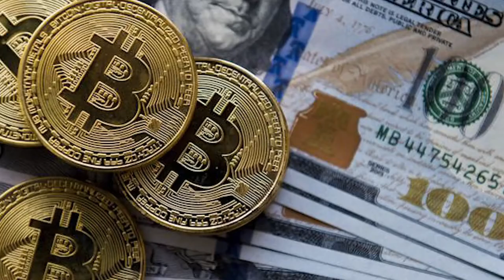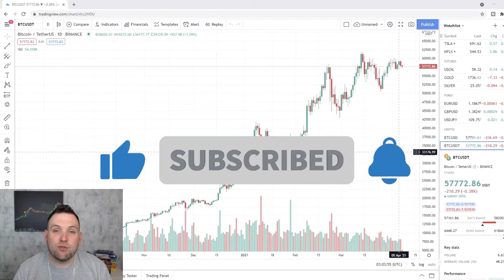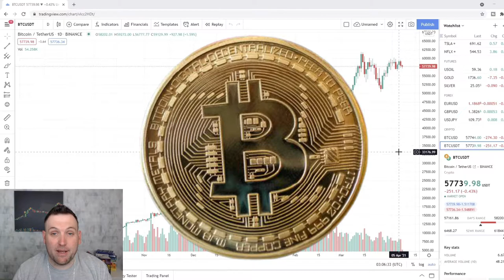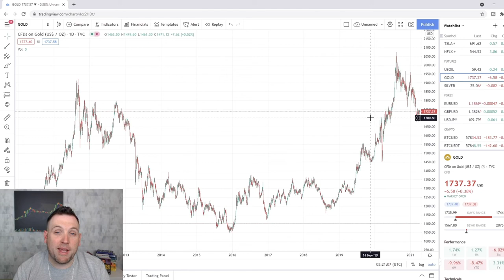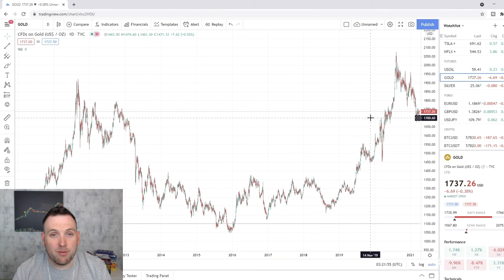GOLD VS BITCOIN DEBATE DESTROYED!!! INVEST IN CRYPTO OR PRECIOUS METALS?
Gold has been a store of value before humans even knew what store of value meant.
Bitcoin, which has lit up the media lately with dream making headlines, has become a dominant force amongst investors. Many bitcoin vs gold debates have taken place among many top economist and investors - one side always choosing gold, the other choosing bitcoin or some other form of crypto. Gold's shy quiet little brother Silver, has been popping up in head lines lately as reddit tried to squeeze shorters out of the silver futures, but inevitably failed. What is clear, is there is futures manipulation amongst the precious metals like gold and silver. These investments have a physical form that it's crypto enemies do not! Is there value in digital tokens like Bitcoin or is at all hype? Is Bitcoin stealing gold and silvers market cap making the once great investments no longer appetizing to the newer generations evolving with an ever changing digital world? Watch the video, and see my thoughts on the whole gold vs bitcoin debate. Also, will be bitcoin or gold that I choose as my store of value!